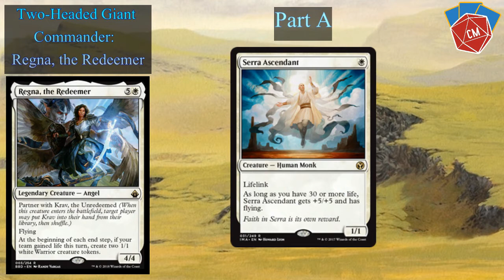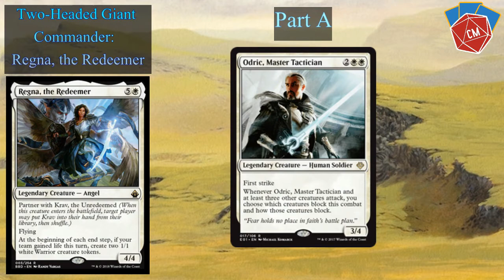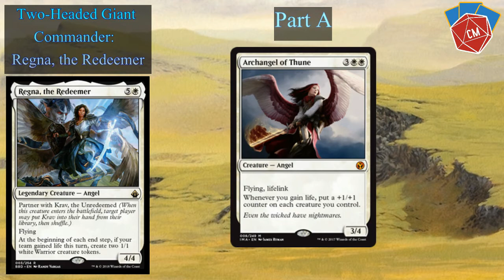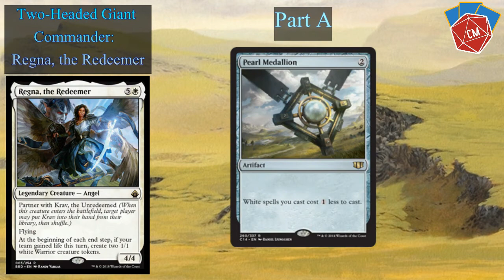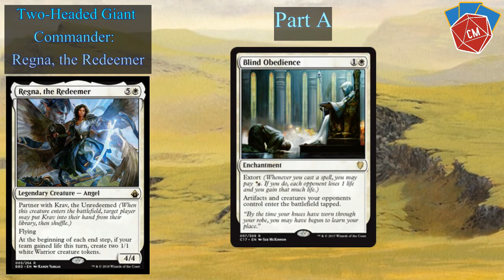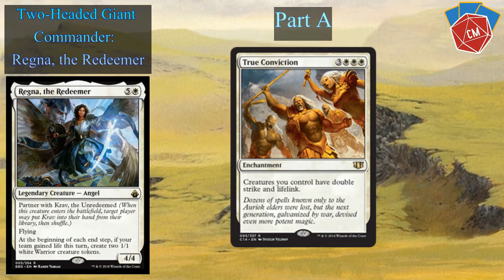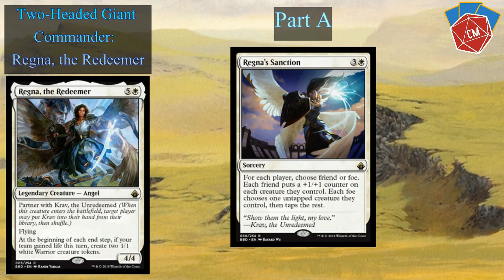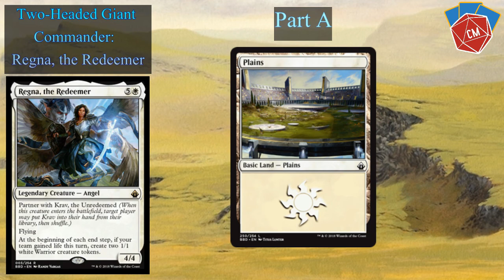Alternative Tuesday (2HG) Regna, The Redeemer (Part A)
My picks for a pair of two headed giant Commander decks.

 part a
 part b next week  06/05/2018

Deck list
Creatures:27
1 Mother of Runes
1 Serra Ascendant
1 Soul Warden
1 Auriok Champion
1 Grand Abolisher
1 Knight of the White Orchid
1 Suture Priest
1 Brimaz, King of Oreskos
1 Rune-Tail, Kitsune Ascendant
1 Thalia, Heretic Cathar
1 Thraben Doomsayer
1 Emeria Angel
1 Hero of Bladehold
1 Odric, Master Tactician
1 Oketra the True
1 Rhox Faithmender
1 Wall of Reverence
1 Archangel of Thune
1 Crested Sunmare
1 Geist-Honored Monk
1 Lyra Dawnbringer
1 Wingmate Roc
1 Captain of the Watch
1 Felidar Sovereign
1 Linvala, the Preserver
1 Sun Titan
1 Elesh Norn, Grand Cenobite

Artifacts:13
1 Mana Crypt
1 Elixir of Immortality
1 Skullclamp
1 Lightning Greaves
1 Pearl Medallion
1 Extraplanar Lens
1 Oketra's Monument
1 Pristine Talisman
1 Aetherflux Reservoir
1 Hedron Archive
1 Well of Lost Dreams
1 Eldrazi Monument
1 Gilded Lotus

Sorceries:2
1 Fumigate
1 Righteous Confluence

Instants:4
1 Enlightened Tutor
1 Path to Exile
1 Forsake the Worldly
1 Teferi's Protection

Enchantments:9
1 Authority of the Consuls
1 Blind Obedience
1 Intangible Virtue
1 Luminarch Ascension
1 Ghostly Prison
1 Anointed Procession
1 Retreat to Emeria
1 Cathars' Crusade
1 True Conviction

Lands:38
1 Emeria, the Sky Ruin
1 Homeward Path
36 Plains